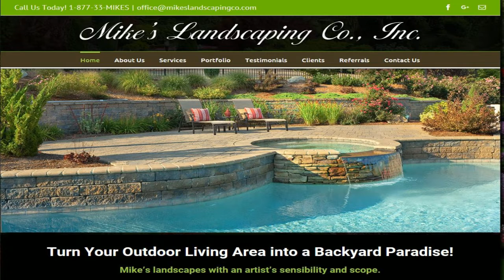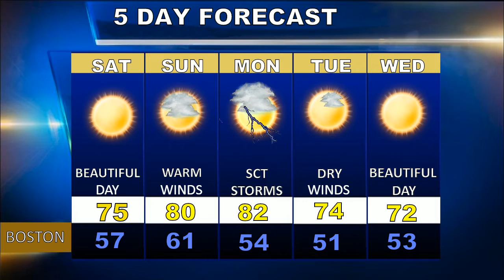Weatherblast Forecast Updated on 5/17/19